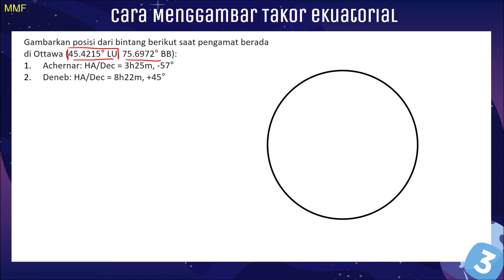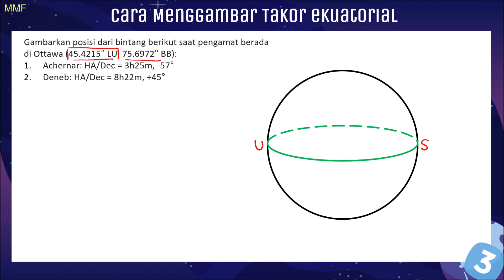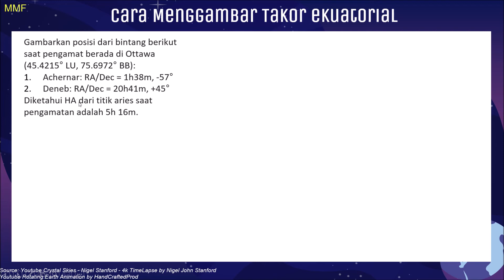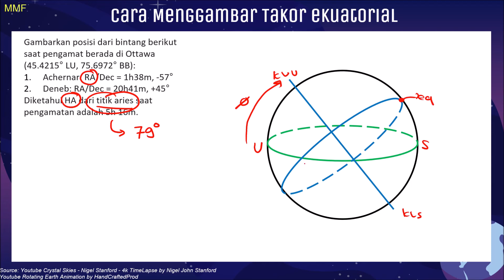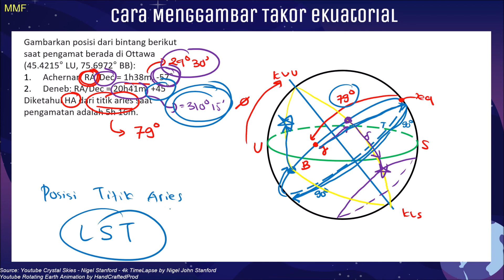Ngastro - Astronomi Bola Eps 4.2 - Menggambar Takor Ekuatorial- Persiapan KSN Astronomi dan Kebumian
Ngastro balik lagi guys dengan Bab Baru, yaitu Tata Koordinat (Astronomi Bola)!

Pada Video kali ini, saya akan memberikan materi tentang bagaimana cara Menggambar Posisi Bintang pada Tata Koordinat Ekuatorial.
Tata Koordinat ini paling sering digunakan karena posisi bintang terhadap acuannya relatif tidak berubah ketika pengamat berpindah lokasi pengamatan

VIDEO SELANJUTNYA TUNGGU YAA :) Yaitu SEGITIGA BOLA
Tunggu yaaah di minggu ini

If you have thoughts about this video, Kindly share and comments yaa! Please comment wisely because the video is for education (hindari kata-kata yang tidak baik)
Boleh banget nih diskusi dan nanya-nanya di Comment yaah :)

Credits:
- PPT Theme by Slides Carnival

Pembuat: M Miftahul Fahmi (Gold Medal and The Best Theory Award of OSN Astronomi 2014, Bronze Medal of IOAA 2015)